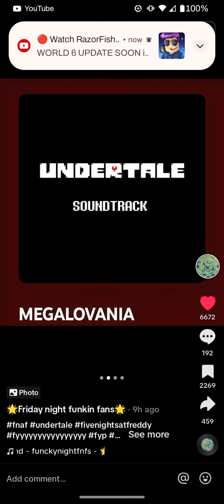megalovania mixed with five nights at Freddy's theme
what should I call this theme  let me know in the comments down below  👇 like the video if you will like this song this was recorded on Tik-Tok on make sure to like and subscribe they get more videos like these are more Roblox leaks for my Roblox game 🎮 see y'all soon 🔜